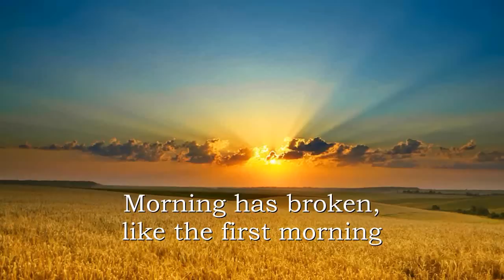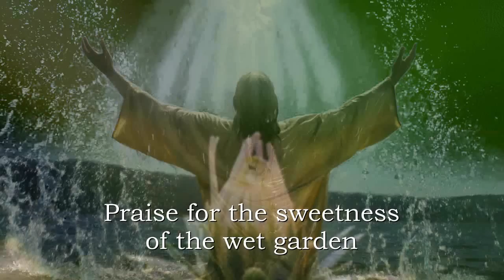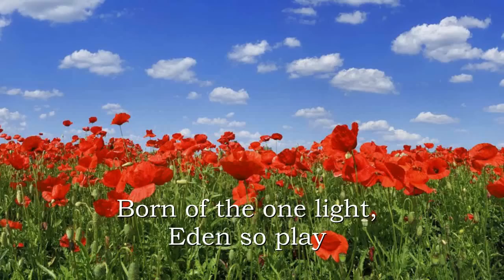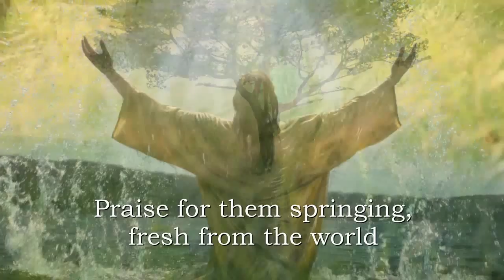Ann Williamson-Morning has broken (lyrics)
Eigentlich wollte ich ja den Originalsong von Cat Stevens nehmen, aber da hatte YT etwas dagegen..leider, Deshalb diese Fassung von der irischen Sängerin Ann Williamson.:

Deutsche Übersetzung:

Der Morgen bricht an
Wie am Anfang der Schöpfung,
Die Amsel hebt an
Wie zum ersten Gesang.
Preiset ihr Singen,
Preiset den Morgen,
Preiset, wie sie geboren
Neu in die Welt.
Süß fällt der Regen
Funkelnd vom Himmel
Wie früher Tau
Morgens aufs Graß.
Preiset das Wunder
Des taufrischen Gartens,
Vollkommen entsprungen
Aus Seiner Spur.
Mein ist die Sonne,
Mein ist der Morgen,
Geboren vom Licht,
Das auch Eden erhellt.
Preiset mit Wonne,
Preist jeden Morgen
Gottes Erwecken
Des neuen Tags.
Preiset ihr Singen,
Preiset den Morgen,